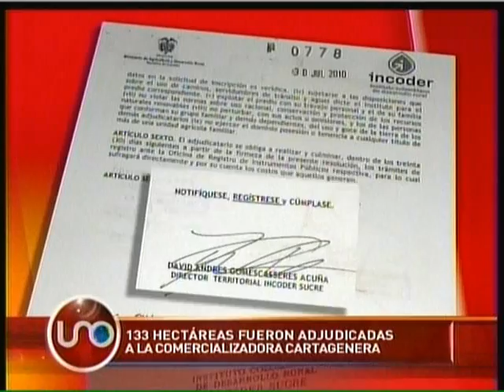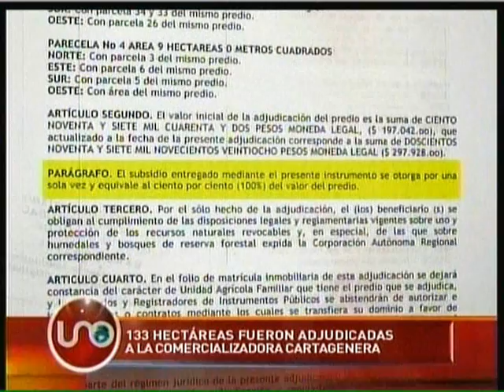133 hectáreas fueron adjudicadas a la comercializadora cartagenera